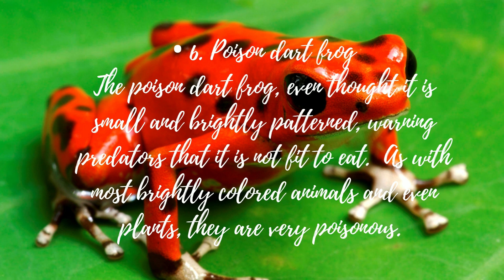10 Strange Poisonous Animals 🐢